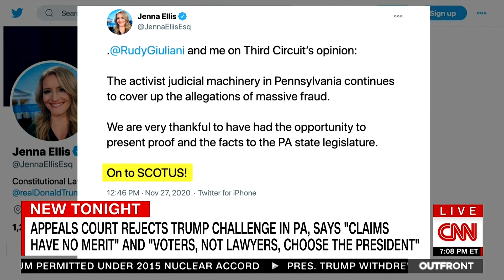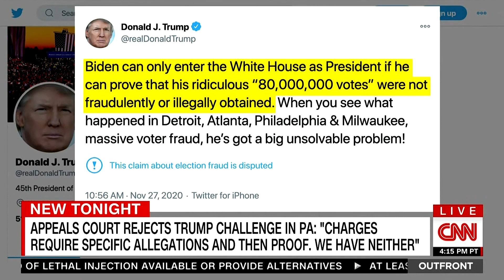Dan Eberhart CNN 11 27 20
Dan Eberhart on CNN's Outfront with host Pamela Brown and guests David Gergen and Ben Ginsberg.